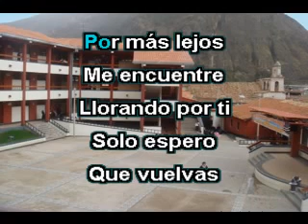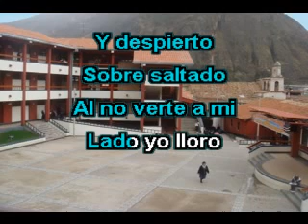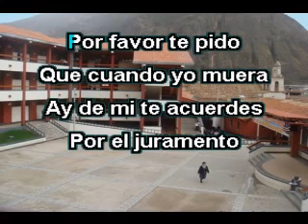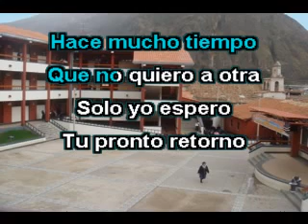ACUÉRDATE DE MI karaoke WILVER RIVEROS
Tema clásico del folklor peruano